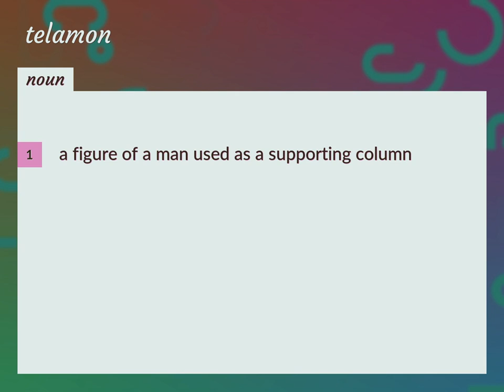Telamon | meaning of Telamon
What is TELAMON meaning?